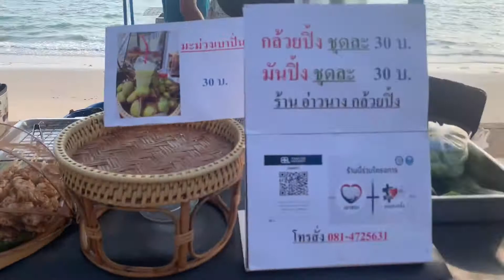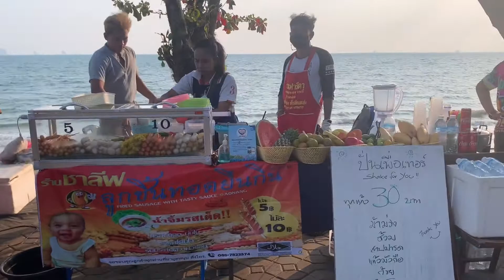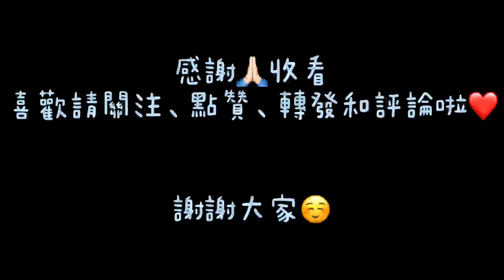泰國甲米奧南海灘夜市突然熱鬧起來？小孩子玩火表演你們看過嗎？ Ao Nang Night Market , Krabi Thailand